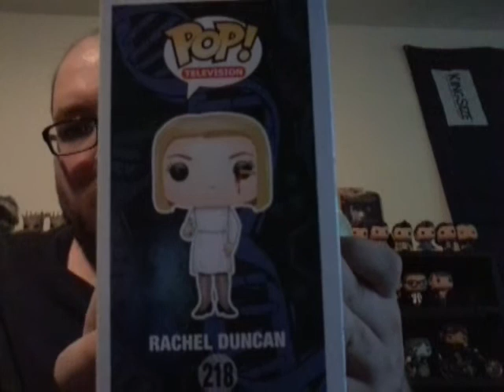Orphan Black Funko Pops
I introduce you to my Orphan Black Funko Pops